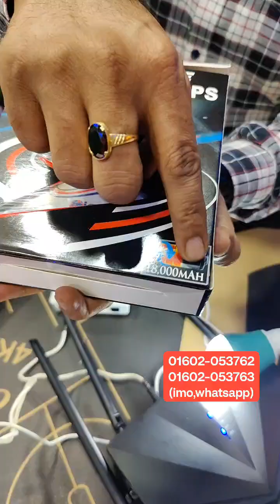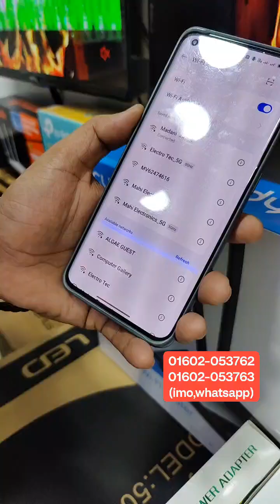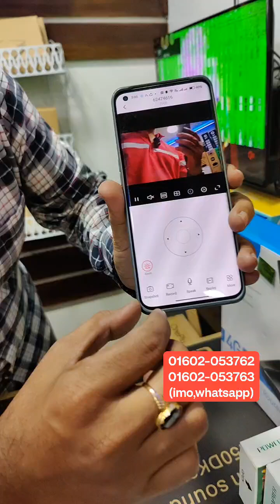বিদ্যুৎ না থাকলেও চলবে ফেসবুক, ইউটিউব 😱 ঘূর্ণিঝড় বা বজ্রপাতেও নষ্ট হবে না রাউটার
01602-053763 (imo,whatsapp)